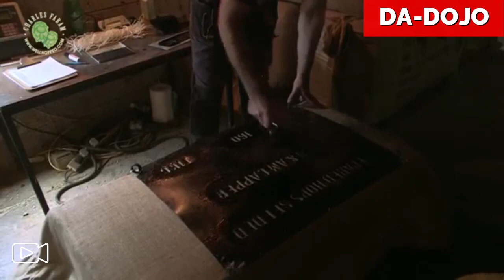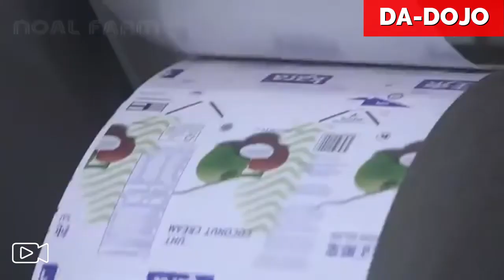Agriculture Technology Machines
Agriculture Technology Machines, Welcome back to DA-DOJO! In this video, agriculture technology machines and companies that are experts on the field will showcase their dynamic material handling techniques in production. If you’re looking for agriculture technology, machines, check these agriculture technology machines out. You will surely be inspired! Take a look at their spectacular agriculture materials handling technology, machines, and discover amazing harvesting systems!

We hope you enjoy this review of Agriculture Machines & Technology!

Translated titles:
कृषि प्रौद्योगिकी मशीनें

Landbou-tegnologie-masjiene

آلات تكنولوجيا الزراعة

কৃষি প্রযুক্তি মেশিন